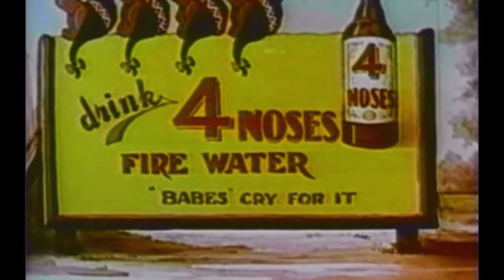Little Lulu: Bored of Education (1946) | Full Short | Jackson Beck | Cecil Roy | Arnold Stang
Lulu answers wrong on a history quiz after cheating off of Tubby. While sitting in the corner and wearing a dunce cap Lulu falls asleep and dreams of chasing Tubby through history to get back at him.

Directors: Bill Tytla, Nick Tafuri
Writers: Marge, Isadore Klein
Starring: Jackson Beck, Cecil Roy, Arnold Stang